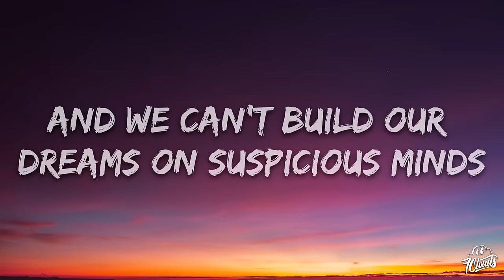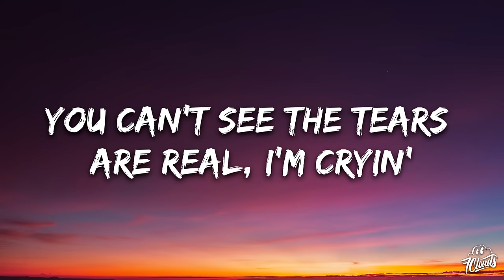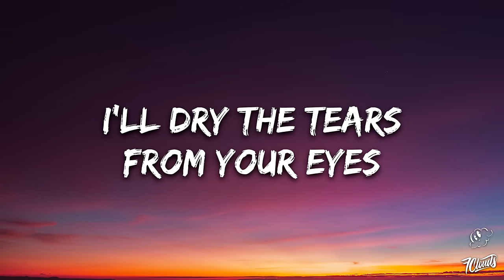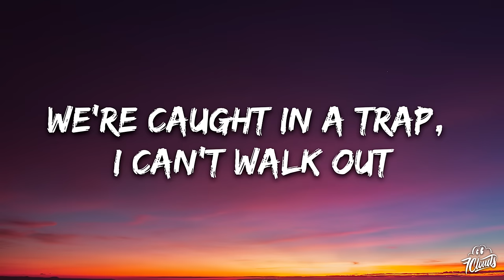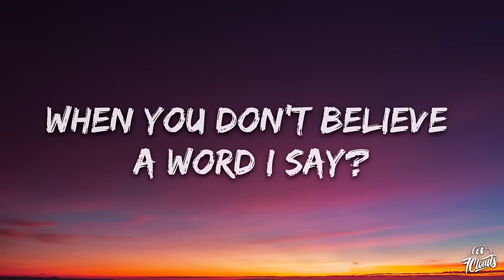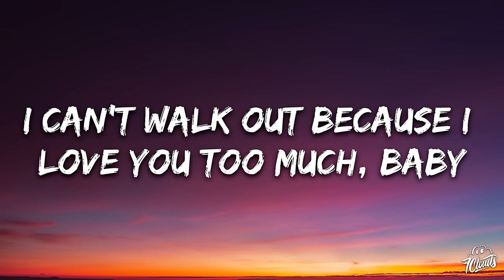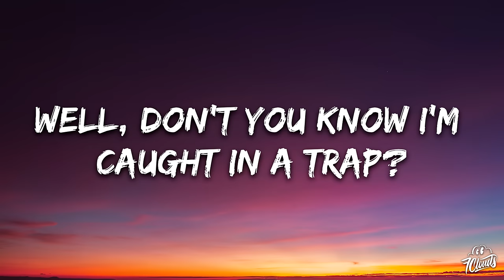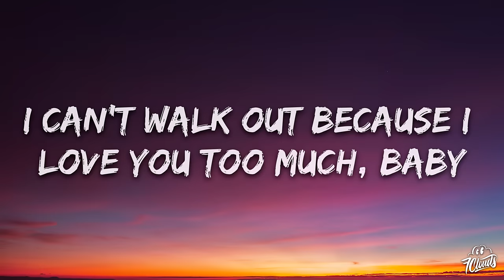Elvis Presley - Suspicious Minds (Lyrics)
🎤 Lyrics: Elvis Presley - Suspicious Minds

[Verse 1]
We're caught in a trap, I can't walk out
Why can't you see what you're doin' to me

[Chorus]
We can't go on together
With suspicious minds (With suspicious minds)

[Verse 2]
So if an old friend I know stops by to say hello
Here we go again, asking where I've been
You can't see the tears are real, I'm cryin' (Yes, I'm cryin')

[Outro]
Well, don't you know I'm caught in a trap? I can't walk out